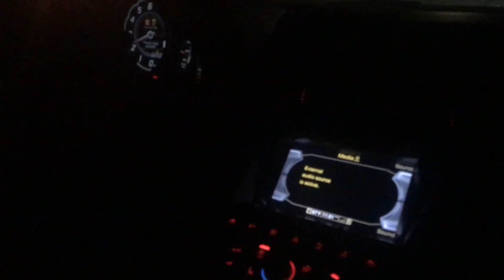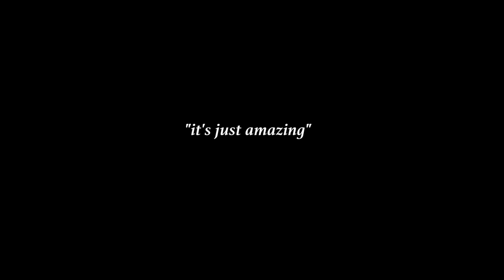Wrecked Lamborghini AVENTADOR Rebuild Part 7/8 *LAUNCH CONTROL*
Wrecked Lamborghini AVENTADOR Rebuild Part 7. Met up with my brother Rock and took out his Lamborghini Aventador to experience some Launch Control for the first time!

Also just in case there was confusion, the Aventador is Rock’s! Many different men were involved in bringing this beauty back to life (not just those you see on camera) all hope you enjoyed the process.

Track: Ikson - Late